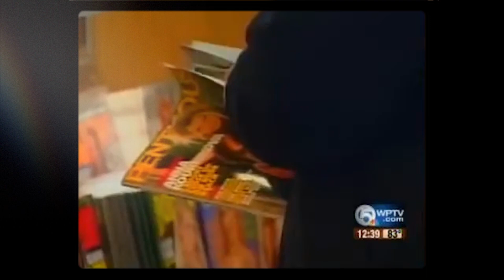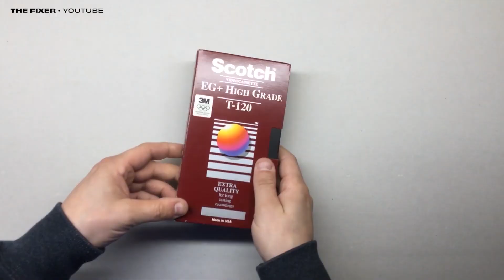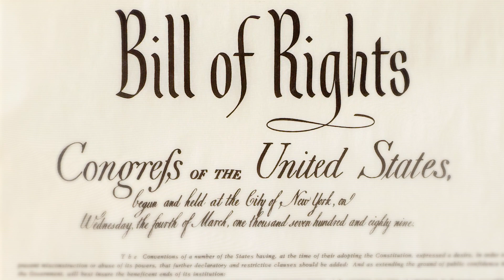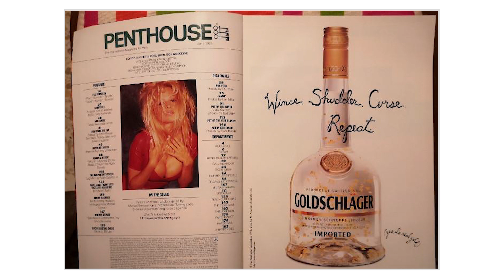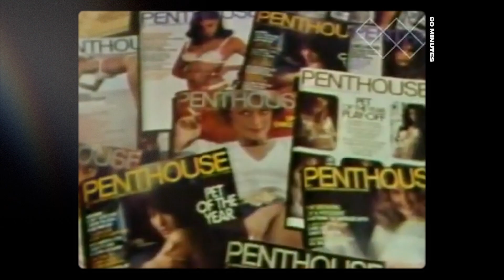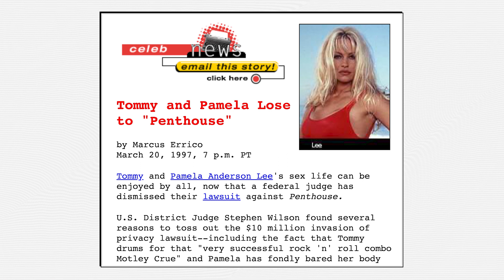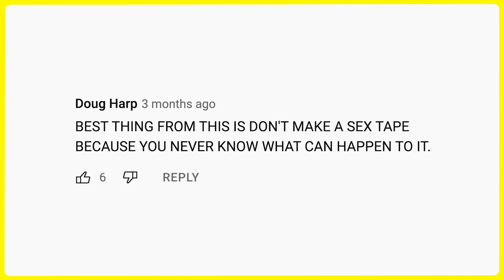Pam & Tommy’s $10 MILLION lawsuit against Penthouse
After Penthouse obtained a copy of Pamela Anderson and Tommy Lee's notorious honeymoon tape, the couple filed a $10 million lawsuit against the publication — and lost. Find out why the courts shut them down and how Bob Guccione's magazine shared stills from the video without penalty.

About Guzzle 👋
Hi! I'm Mary, and I investigate shady money-makers.

Help me make content for years to come.

Merch 🛍️
Help expose scammers by looking super-steezy.

Gear 🎥
See what gear I use to make videos.